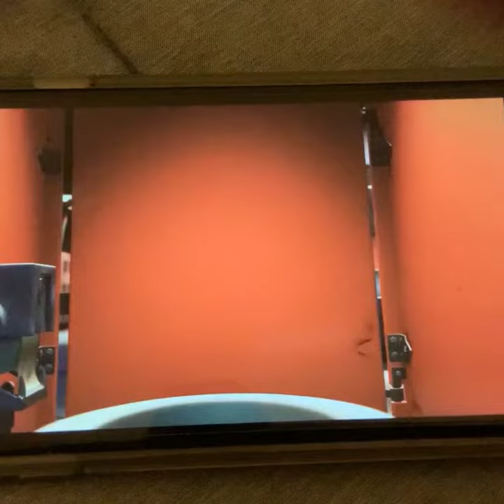May and Dawn’s bath/ Playing Digimon hide and seek/ Randall’s part of a plot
Another clip of “Pokémon:Return to the digital world”

Manny the mammoth wakes up and sees May’s clothes and Dawn’s. He demands their location from Shrek. When they see May and Dawn taking a bath, the girls look at them, and shriek covering their privates. The door shut. Fifteen minutes pass. Our animal friends open the door and for some strange reason, they thought May and Dawn were eaten. It turns out that they started a game called cockitorimon chase. We see May and Dawn laughing and running barefoot with towels wrapped around them. Shrek, Tiger, Devon, Cornwall, Alex,Marty, Melman, Gloria, Oscar, Stanley, Sulley, Louis, Timon and Pumbaa decide to play with them until Scamp, Angel, Mike and Manny stop them demanding May and Dawn’s incident. But before they could answer, May and Dawn terrified entered quick as they could and warned their friends that Randall is coming. They all hid in the big closet. Fungus and Randal entered the scene. They discuss about takuya and his gang being descendants of Tarzan. They get on with Giovanni’s plot to destroy them once and for all.